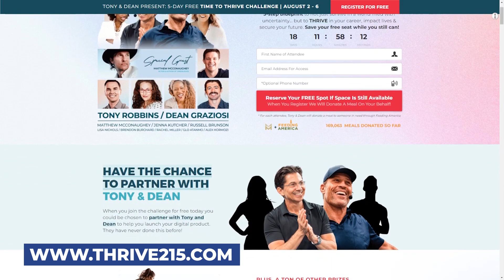Finding OPPORTUNITY In a DOWN MARKET | Dean Graziosi’s Recession Predictions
This week I’ve invited DEAN GRAZIOSI back to talk about a different kind of HEALTH PROBLEM facing every single person in this country right now.

There’s UNCERTAINTY with the ECONOMY right now and we are in a RECESSION, what should you be thinking and doing?

I’ve had a ton of people reach out to me about this in recent months, and it’s time to DIG DEEPER, get some ANSWERS, and give you STRATEGIES you can put into action to lessen the impacts of what’s happening now and what’s to come.

Every news outlet is stoking fears about inflation, a looming recession, and a global economy fighting to maintain strength during serious worldwide issues and so many polarized camps in America.

You’re about to find out…

Dean has been through times like these before. He is in constant contact with some of the other BRIGHTEST MINDS on these subjects, and that’s why you need to listen to what he’s got to say.

You’ll get a download about how to PROTECT yourself and SURVIVE through what’s to come and how you can go on offense and THRIVE amidst all the chaos.

Dean is also going to give you real ACTIONABLE ADVICE about how to INVEST IN YOURSELF and level up on your MENTAL TOUGHNESS by shifting to an OPPORTUNITY MINDSET.

Dean pulls no punches by telling you how you can UNFREEZE YOURSELF, overcome fears and feelings that you’re not worthy of success, and how you can USE YOUR PAIN to change your story.

You’ll hear some important thoughts about POSITIVE AND NEGATIVE ENERGY and how you should channel each of them. I can’t stress enough how important our discussion is about this.

To wrap things up, Dean talks about the differences between his first and second marriage and what he’s done to improve THE MOST IMPORTANT RELATIONSHIP in his life.

We cover a lot of ground this week, and every minute of it will HELP YOU, no matter what’s to come…

to sign up for the Time To Thrive Challenge!